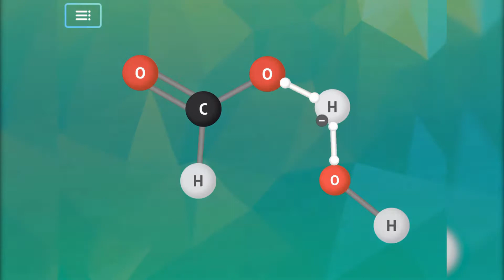Mechanisms - Acid Base 4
A walk through of Acid Base 4 in Mechanisms.